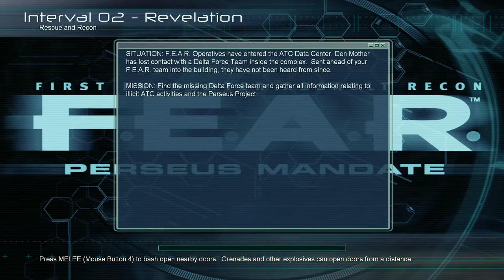F.E.A.R. Perseus Mandate [1] Investigation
I remember not liking this one too much, but we'll see what I think this time.